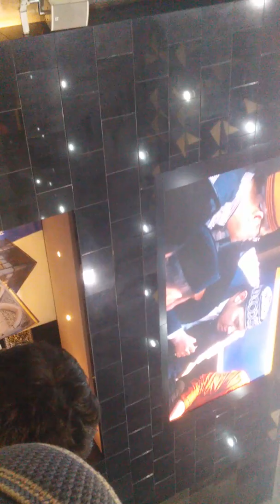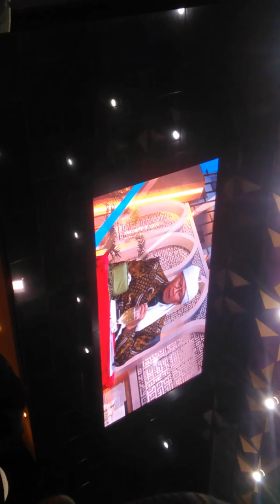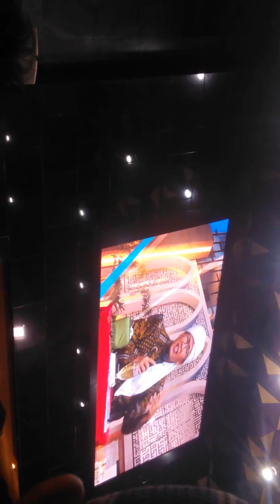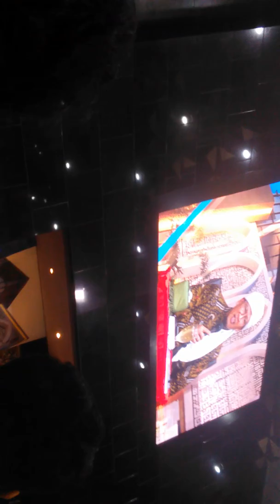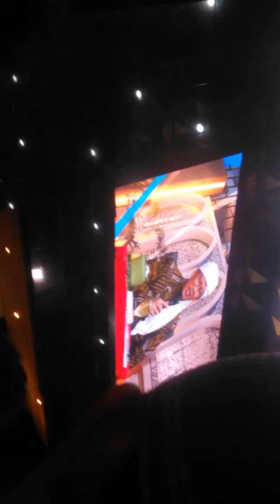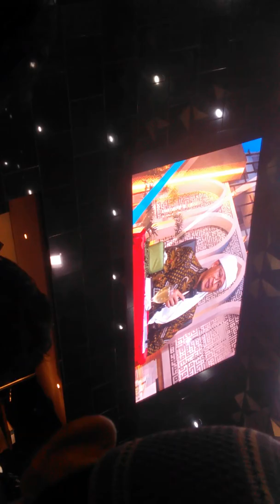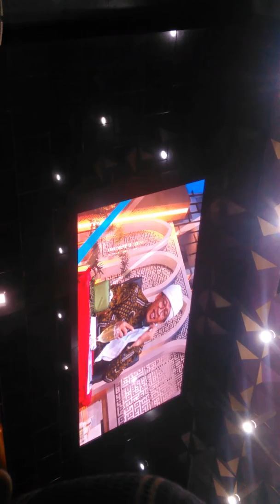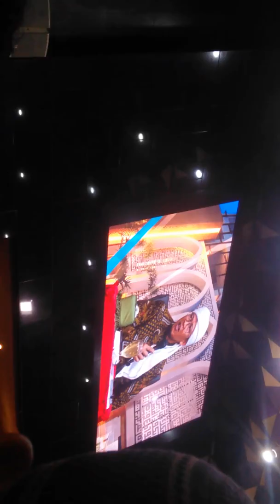Bacaan merdu lantunan ayat2 Al-Qur'an Nur Karim